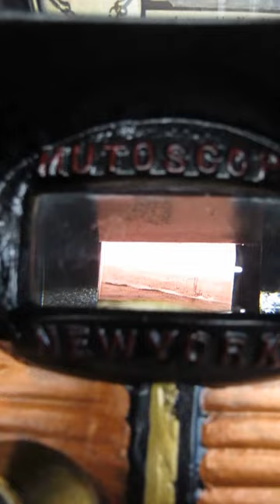Early Cast Iron Clam Shell 1c Mutoscope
Early Coin-Op Floor Model Cast Iron Clam Shell Mutoscope View Machine
Circa 1900 by American Mutoscope and Biograph Co. New York
Pristine Original Reel with Opening Sequence with Manufacturer
  of Mutoscope on Reel
Original Marquee Entitled "Pretty and Peppy"
Reel Inside is of Two Guys on a Submarine with One Life Vest
Original Plate on Front with Manufacturer Name
Restored with Beautiful Paint
Works Well!
Lions and Foliate Designs with Fleur de Lis Ornamentation
Large Clam Shells in Gold on Sides
Original Interior
Complete with Locks and Keys
Very Impressive Early Coin-Op Machine!
Extremely Collectible and Rare to Find in Such Good Condition